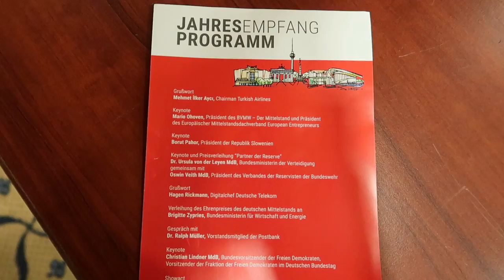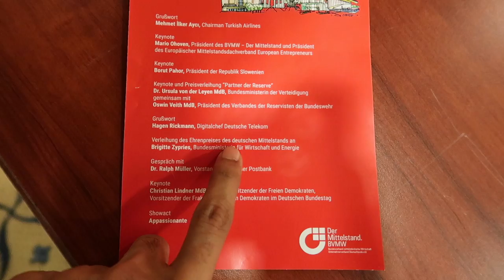Interviewed: Minister for Economic Affairs and Energy of Germany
You can also follow me-